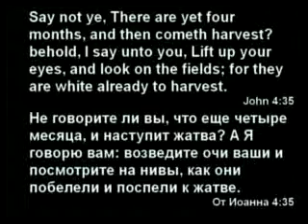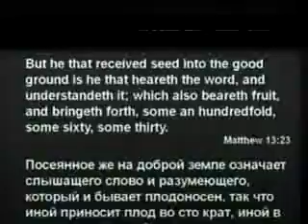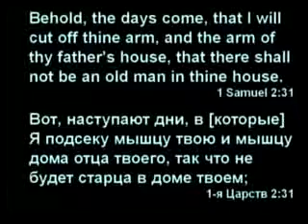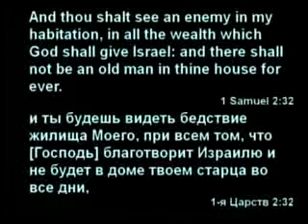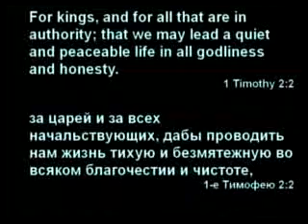Slavic Full Gospel Church service 101214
1 Preacher / Проповедник: (5:31) John 4;35 (От Иоанна 4;35) ; Matthew 13;23 (От Матфея 13;23) ; Sermon Topic / Tема: Missionary News around the Globe. / Миссионерская Новост по всему миру .

2 Preacher / Проповедник: (38:12) Luke 11;15-23 (От Луки 11;15-23) ; 1 Samuel 2;29-32 (1-я Царств 2;29-32) ;
1 Timothy 2;1-2 (2-e Тимофею 2;1-2) ; Sermon Topic / Tема:The Kingdom of God. / Царство Божье.